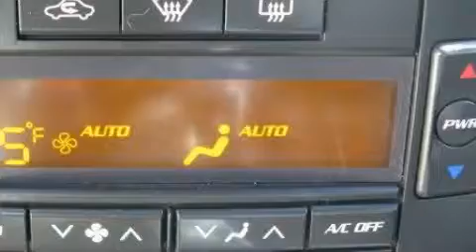Used 2007 Cadillac CTS Colorado Springs CO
We are proud to present this 2007 Cadillac CTS.

 Year: 2007
 Make: Cadillac
 Model: CTS
 Engine: 2.8L DOHC V6
 Trans.: Manual
 Exterior: Black
 Miles: 50,520

 If we do not have the vehicle you desire, use our locator service- well find it for you. Our customers are very loyal due to the exceptional customer service they receive. In fact most sales are referrals through our satisfied customers.

 2007 Cadillac CTS Colorado Springs CO